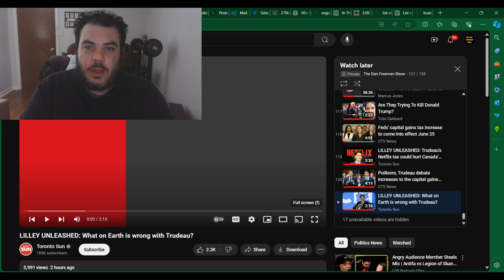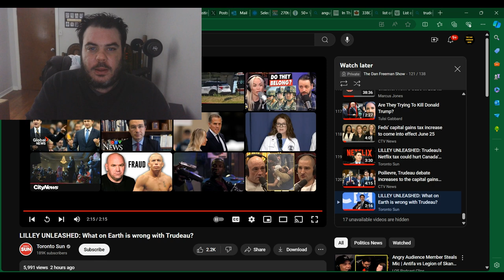Justin Trudeau Is GOING CRAZY